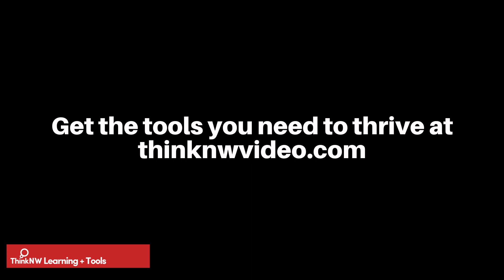Fixing Broken Feedback Loops: Cultural Backgrounds and Communication Styles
Explore the impact of cultural backgrounds and workplace culture on communication styles in advertising, particularly how it may mute feedback. Learn about creating inclusive spaces, adjusting to remote work, and finding allies within large organizations.